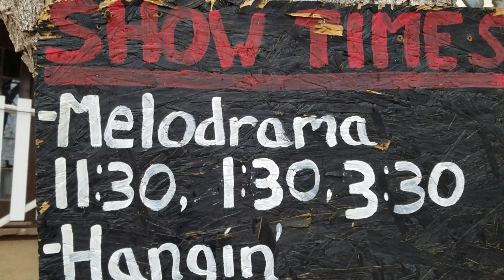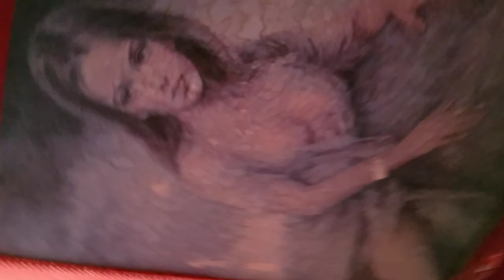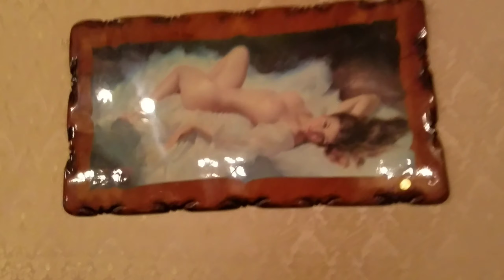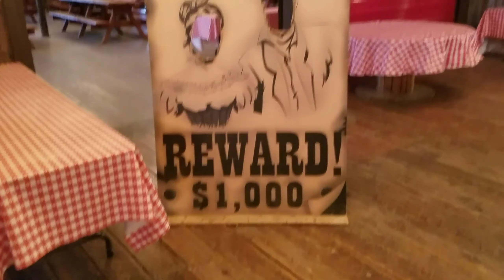Melodrama Madness !! - Bonnie Springs Old Nevada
Getcha' self ready for some booin' & some hissin' cuz we got us a mighty fine drama of the mello variety today!

Just outside of Las Vegas, NV sits Bonnie Springs Old Nevada. A classic roadside attraction featuring gunfights, hangings saloon, melodramas, petting zoo, restaurant and the Golden Queen Mystery mine. This place is an American roadside attraction treasure!

Help Support Future Adventures ...